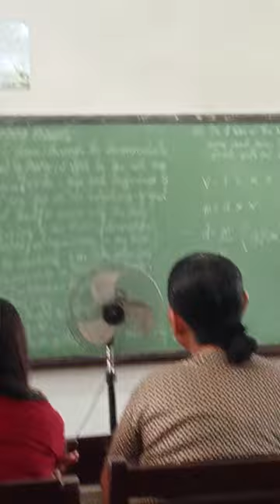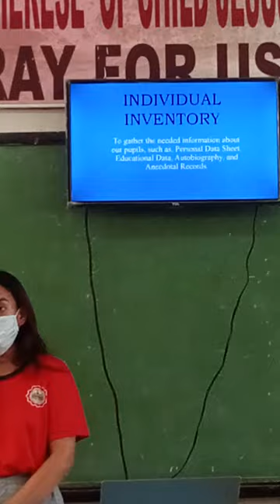Divine Word College of Bangued/Parents Orientation with the Guidance Counselor (GS.Dept.)